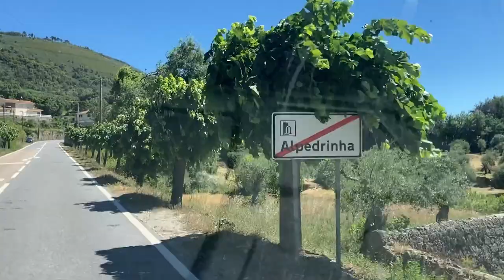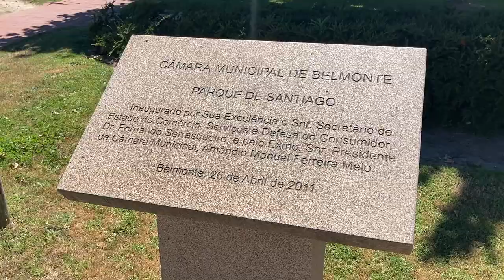Belmonte, grosse déception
On découvre le Portugal du Douro, ses paysages très arborés. Des endroits magnifiques à chaque tour de roues. Par contre, grosse déception en voyant comment a été traitée l'aire de Belmonte.